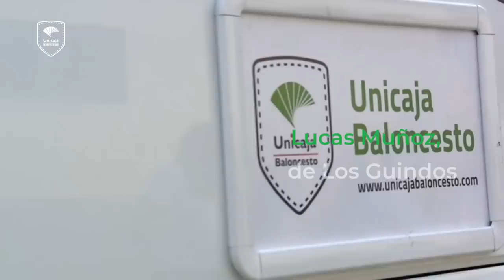Lucas Muñoz, de Los Guindos al Carpena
En el partido ante Monbus Obradoiro debutó con el primer equipo Lucas Muñoz, un jugador que desde los 13 años se ha criado en Los Guindos. Repasamos cómo ha sido su trayectoria hasta cumplir su gran sueño de debutar con el Unicaja en el Martín Carpena